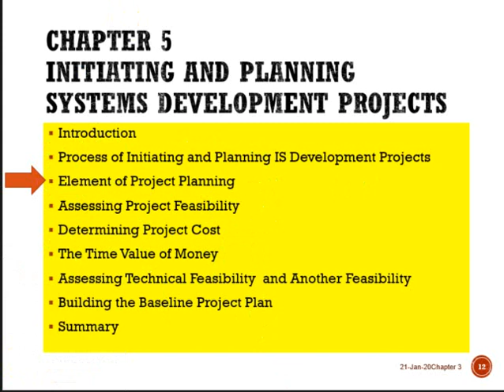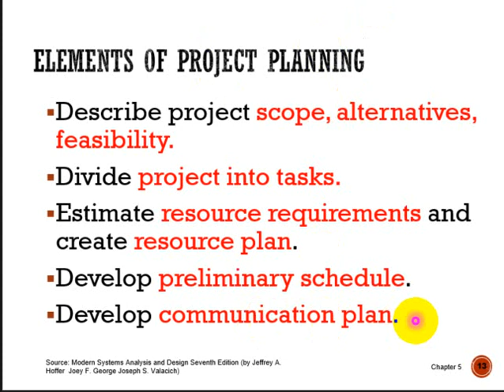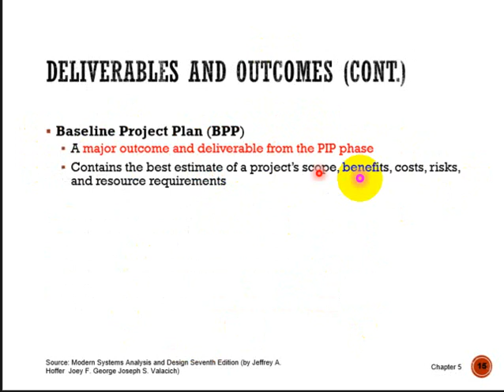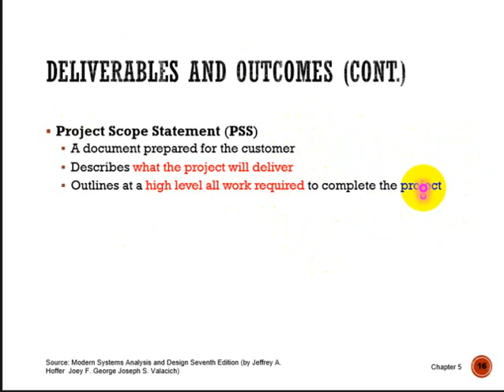05 03 Element of Project Plan